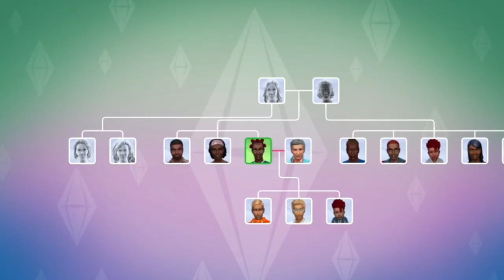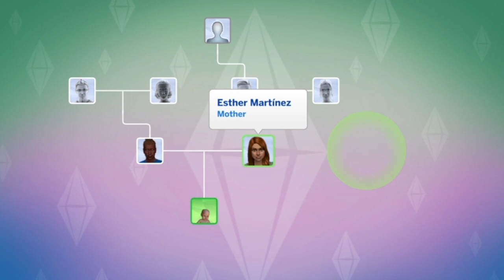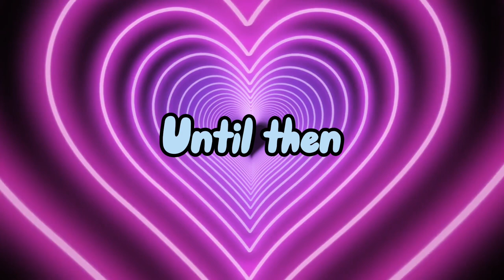LETS GET EVERYONE A BOO! ❤️ Sims 4 LP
LETS GET EVERYONE a girlfriend/boyfriend but im causing problems